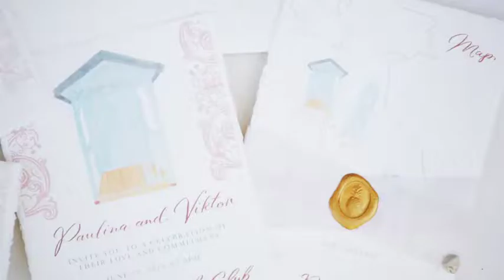Wedding at Alpemare Forte dei Marmi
A stunning style shoot at Alpemare in Forte dei Marmi, Tuscany.

Planning by ilbiancoeilrosa your Wedding in Tuscany
Photographer Facibeni Fotografia
MUA and hair  Maura Martinelli
Dresses Edda Berg
Florist Simone Sardelli
Calligraphy Fine Art Calligraphy
Accessories L'Ape Operaria
Shoes Valentina Gallo